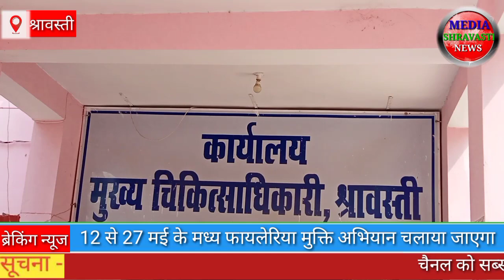श्रावस्ती_12 से 27 मई के मध्य खिलाई जायेगी फायलेरिया की दवा